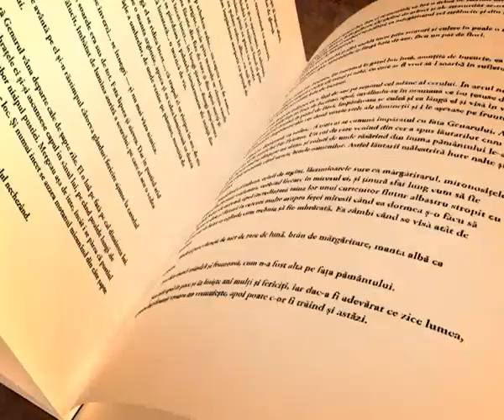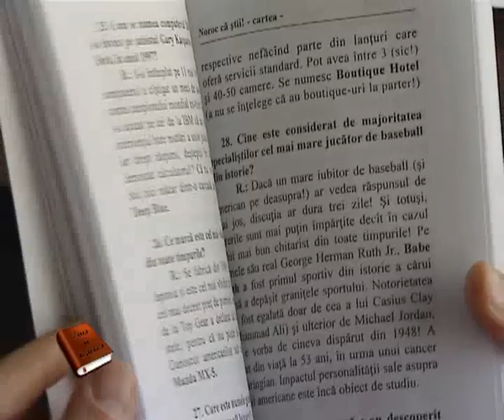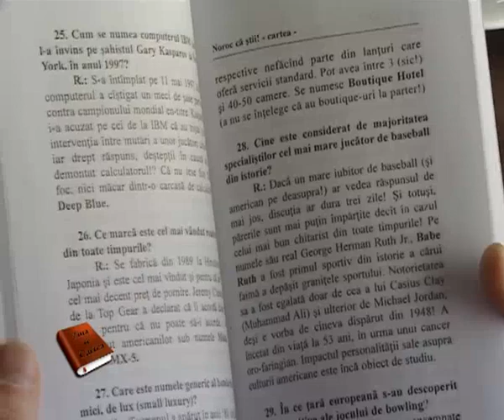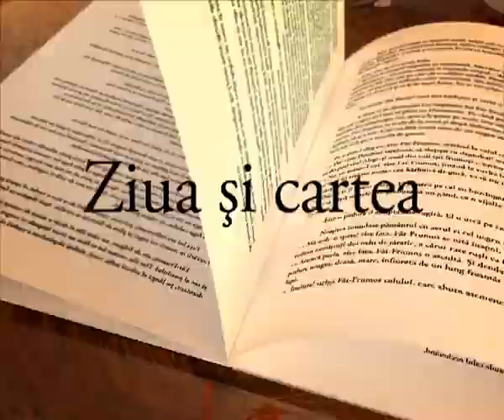Ziua şi Cartea - 8 Februarie - Sorin-Lucian Ionescu - "Noroc că ştii"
Sorin-Lucian Ionescu - "Noroc că ştii"